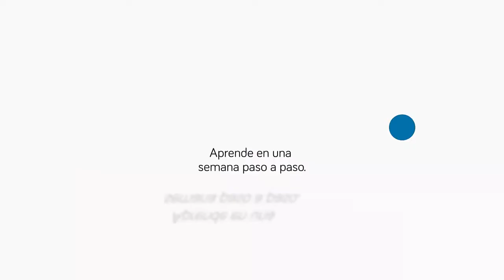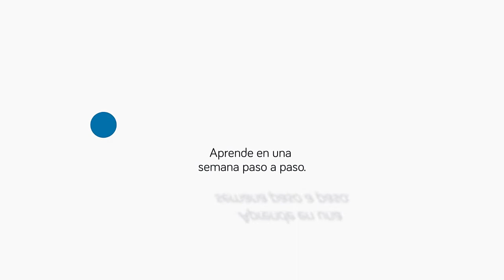▶️ Growthhacking para empresas | Tips de marketing